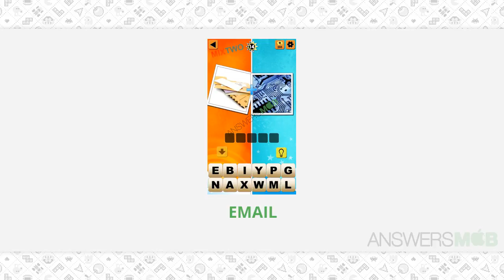MixTwo Answers - Clever Level 19.5 - AnswersMob.com